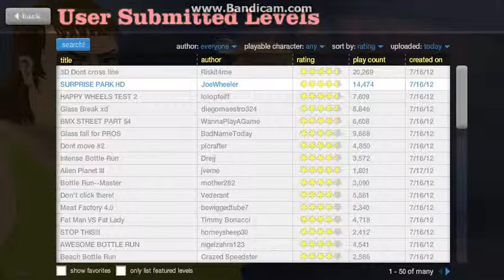Happy Wheels Part 3 - Pogoman!